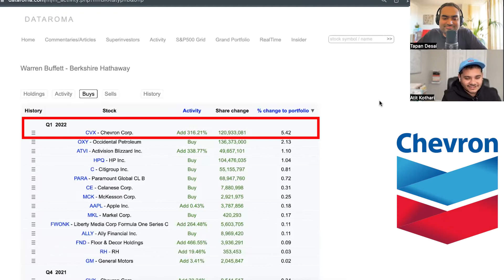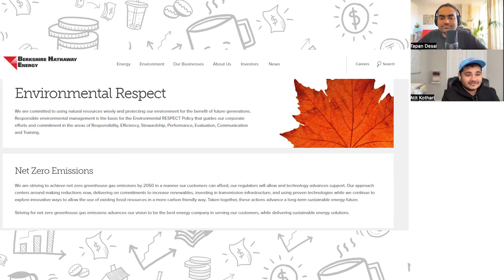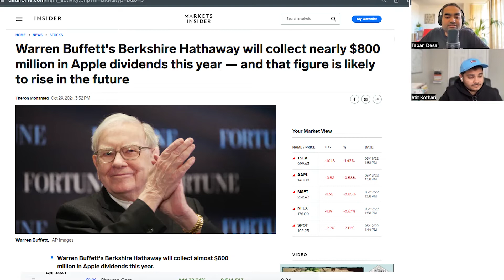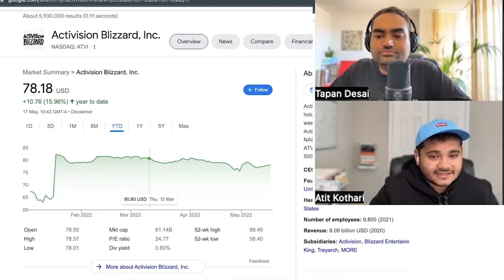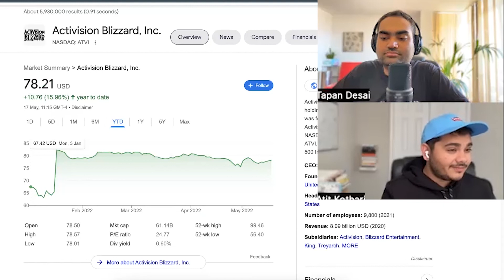Warren Buffett's Spending Spree! | Warren Buffett 13F & Portfolio Update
📝 DESCRIPTION: We look at Warren Buffett's 13F filings and see what stocks he invested in Q1 2022. In this episode, we look at Warren Buffett's Berkshire Hathaway's 13F and check their portfolio. Warren Buffett is a superinvestor we follow closely and his stock portfolio in 2022 was updated to include
1. Apple
2. Chevron
3. Occidental Petroleum
4. Activision Blizzard

In total, Berkshire Hathaway (Warren Buffett) spent over $40 Billion in Q1 2022! In this episode, we will cover all the stocks bought by Warren Buffett in Q1 2022 and give a Berkshire Hathaway Portfolio update.

📈 Track CBM Portfolio against SPY, Coffee Can, and Mohnish Pabrai Free Lunch Portfolio